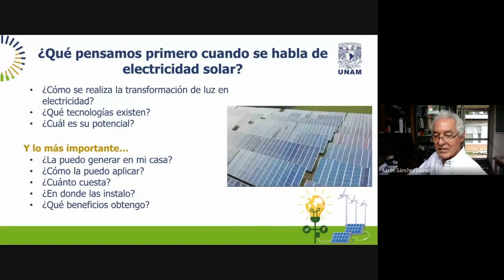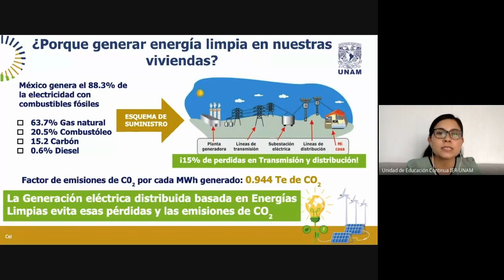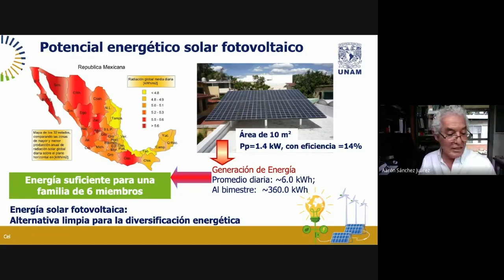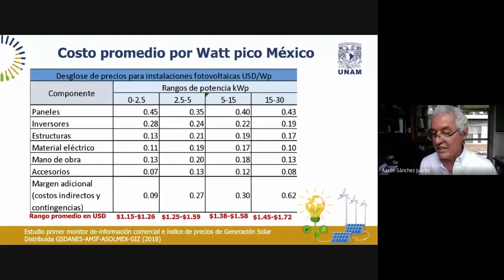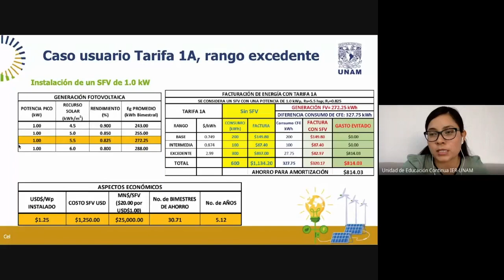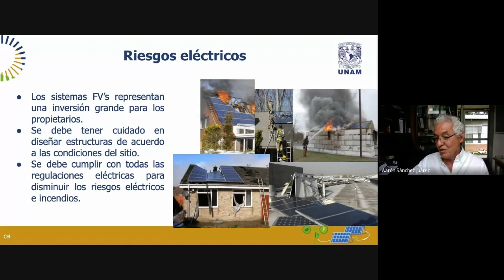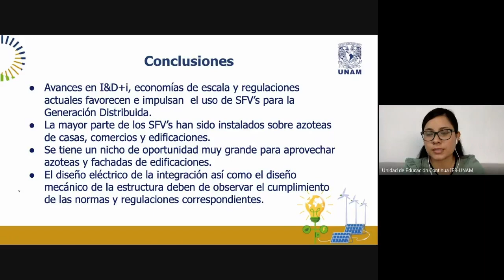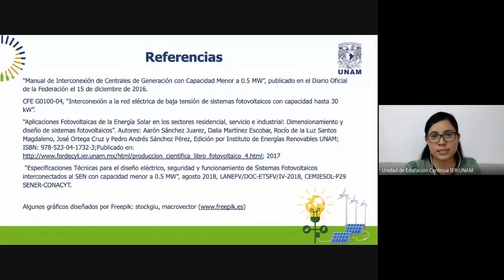Webinar: Electricidad solar para nuestras casas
Ponentes: Dra. Dalia Martínez Escobar y Dr. Aarón Sánchez Juárez
Diseño de contenido: Dra. Dalia Martínez Escobar y Dr. Aarón Sánchez Juárez
Música: Welcome - Anno Domini Beats obtenida en Youtube Library
Algunos gráficos diseñados por Freepik
Libro: Aplicaciones Fotovoltaicas de la Energía Solar en los sectores residencial, servicio e industrial: Dimensionamiento y diseño de sistemas fotovoltaicos. 2017
Autores: Aarón Sánchez Juarez, Dalia Martínez Escobar, Rocío de la Luz Santos Magdaleno, José Ortega Cruz y Pedro Andrés Sánchez Pérez.